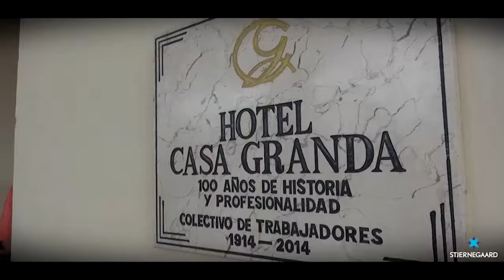Rundrejser til Cuba - De glemte biler | Stjernegaard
Tag på en drømmerejse med Stjernegaard Rejser til Cuba og oplev landets helt fantastiske kultur, natur og sjæl.

På en rejse til Cuba får du muligheden for at udforske Havana fra bagsædet af en gammel amerikanerbil - et køretøj, som efterhånden er blevet synonymt med Cuba.

Få vind gennem håret, mens du kører langs Malecon, byens berømte havnefront og smukke samlingssted, hvor Havanas borgere synger og danser, drikker rom og sender flirtende blikke. Tag også denne gamle 50’er bil rundt i Havanas gamle rigmandskvarter, Miramar, og et smut forbi den mere moderne del, Vedado, og afslut turen i overdådige Havana Vieja, det gamle Havana, som også er på UNESCOs verdensarvliste.

Der er stadig mere end 60.000 enestående amerikanerbiler tilbage i Cubas gader, og det er ikke urimelig dyrt at få en tur i sådan et historisk og smukt vidunder af en bil.

Cubanerne er stolte bilejere, og det er et kunststykke i sig selv at opretholde en amerikansk bil i 50 år eller mere. På enhver parkeringsplads eller hjørne i Old Havana står de farvestrålende biler, og hver en gade giver ekko fra den dybe brummen af disse gamle klassiske amerikanerbiler, der oprindeligt rullede ud af Detroit for et halvt århundrede siden.

Mærkerne på disse gamle amerikanerbiler er alt fra Chevrolet til Pontiac, Ford, Cadillac, Mercury, Dodge, Buick, Chrysler, GM, Plymouth og mange andre af de gode gamle klassiske amerikanske bilmærker.

Tag med Stjernegaard på en uforglemmelig Cuba-rundrejse med dansk rejseleder og oplev den stemning, der understreges af de gamle biler fra 1950’erne. Enten på en rundrejse med dansk rejseleder eller en individuel rejse, som kan skræddersys.

Hvis du vil vide mere er du meget velkommen til at kontakte os på tlf.: 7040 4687